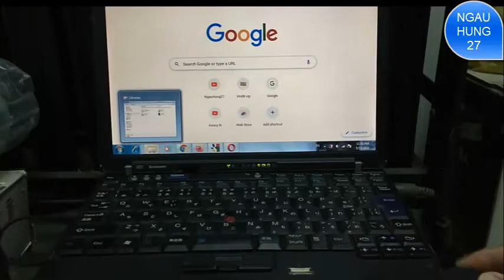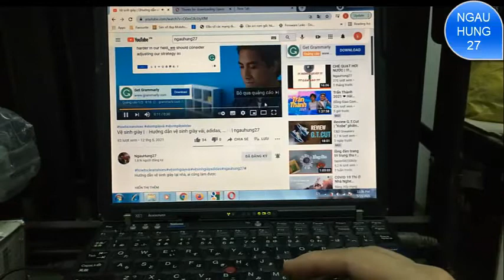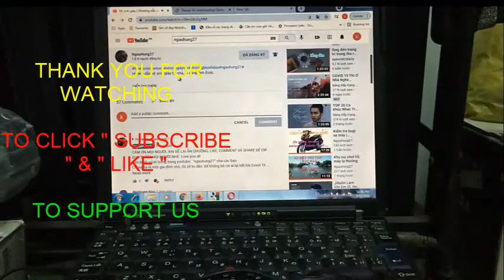Ve sinh chuot may tinh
Hôm nay, Mình hướng dẫn các bạn cách vệ sinh chuột vi tính, chuột văn phòng, sử dụng một thời gian thì chuột ấn không ăn nữa, cần phải vệ sinh lại. Bỏ đi thì phí lắm các bạn.

Today, I show you how to clean a computer mouse, an office mouse, after using it for a while, the mouse does not press, and needs to be cleaned again. Don't throw it away.

Youtube: Tìm kiếm " Ngauhung27" là ra kênh của mình.

Nhớ "SHARE" cho mọi người cùng biết nha. (Danh mục "playlist" ✅sửa chữa✅ &✅chế cháo✅ & ✅độ ✅ để xem) Xin cảm ơn.
© Bản quyền thuộc về Ngẫu Hứng Channel (ngauhung27)
© Copyright by Ngẫu Hứng Channel ☞ Do not Reup